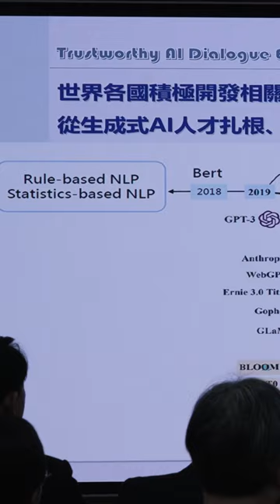Taiwan's Trustworthy AI Chatbot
Taiwan is developing its own AI aimed to be trustworthy.